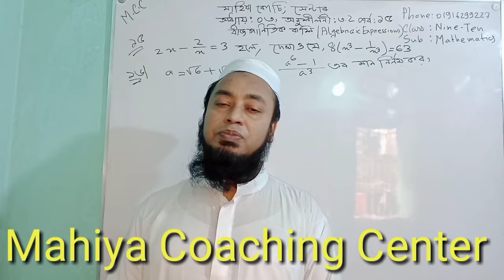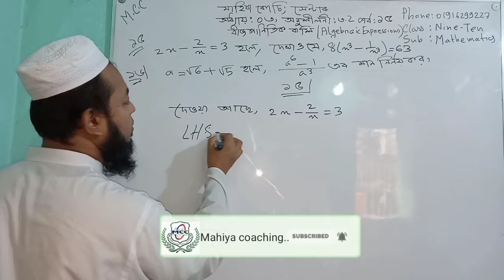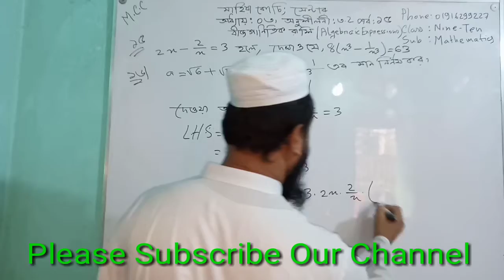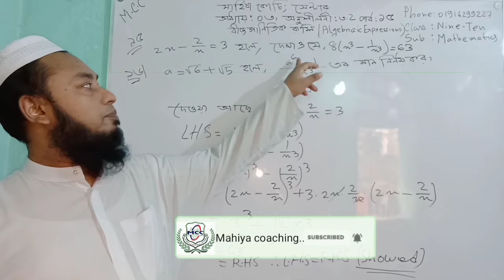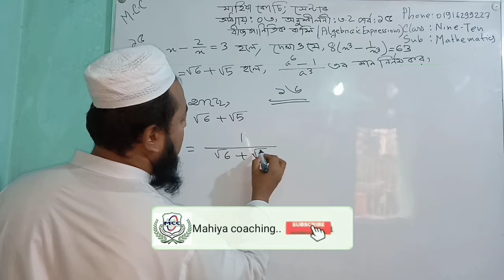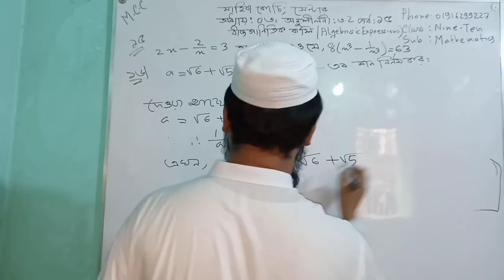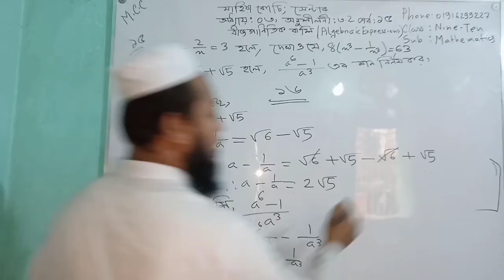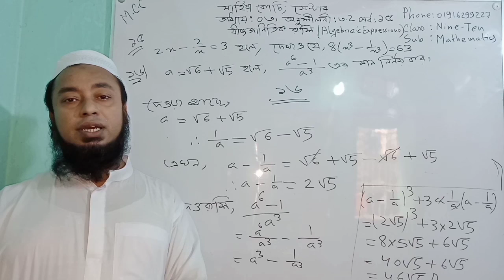math class 9-10 chapter 3 part 15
Mahiya Coaching Center.
This is very important Channel for the students of Class Five to Ten.Here you can learn about mathematics, accounting and finance of Class five to ten.So if you need any math and accounting related video just knock me.